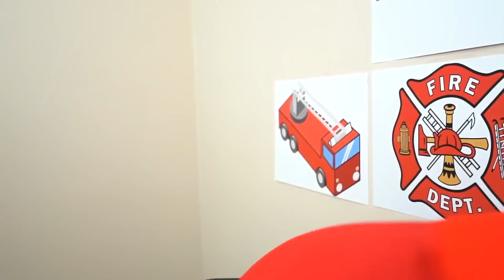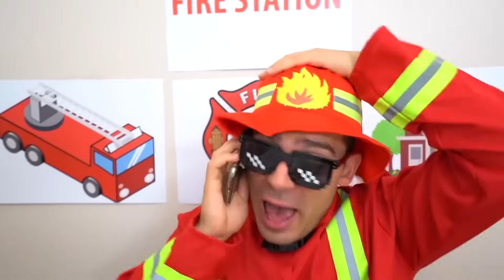Jason i Alex udają, że bawią się w zasady dobrego zachowania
🏎 JASON bawi się w DETEKTYWA i chroni samochód AUDI R8